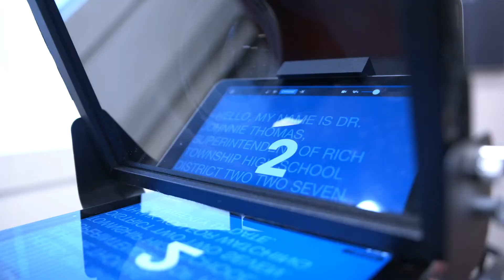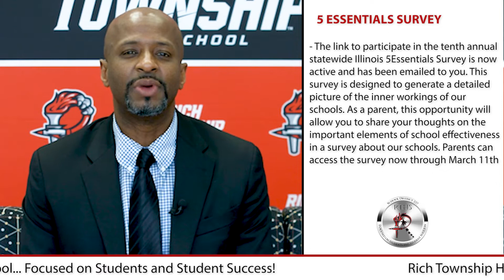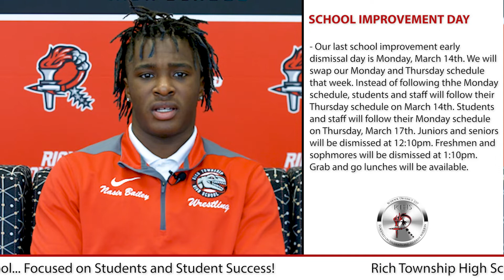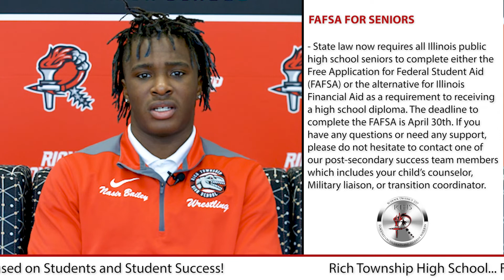Weekly Update - March 5, 2022